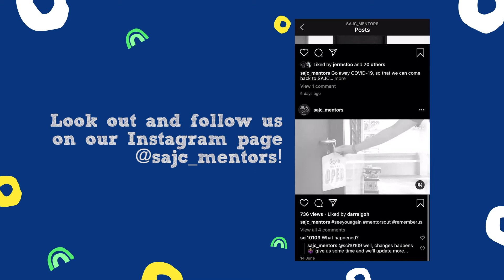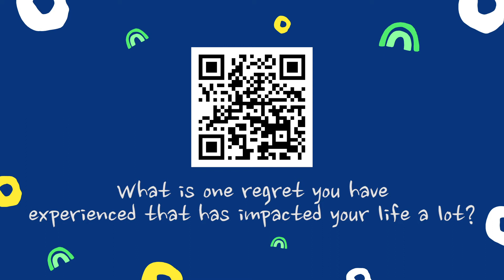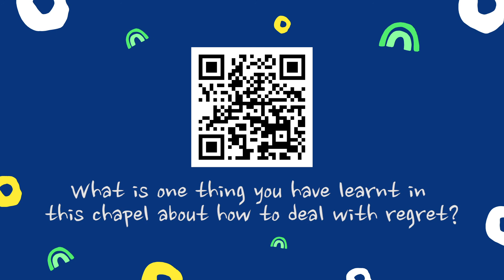SAJC Chapel 3 Jul 20 - How to deal with Regrets